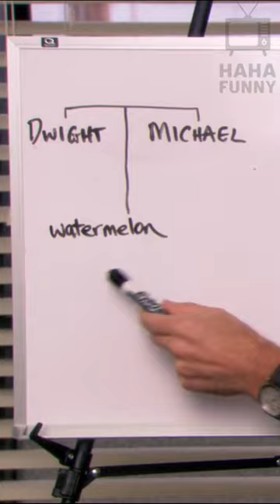The birth of a Watermelon with Dwight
From The office tv show

Season 5  Episode 4: Baby Shower

Stay up to date on the funniest, sweetest, and most awkward moments from all 9 seasons!